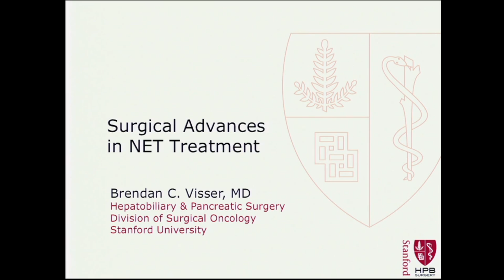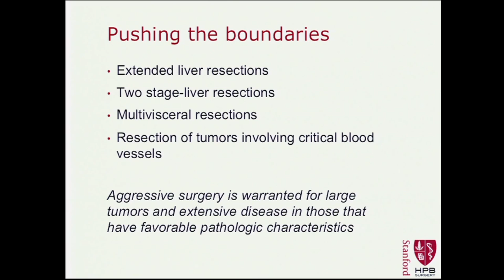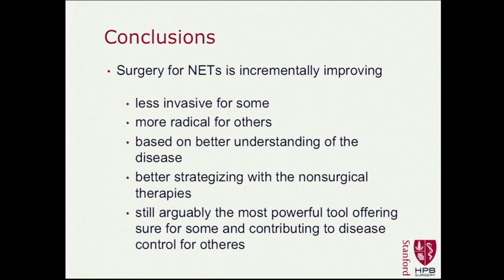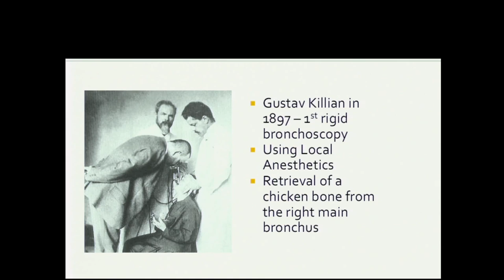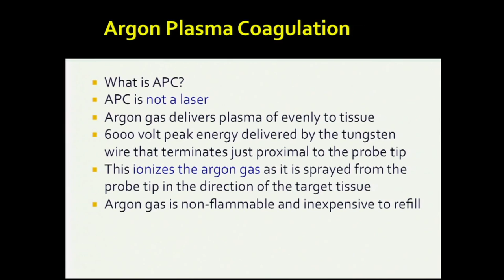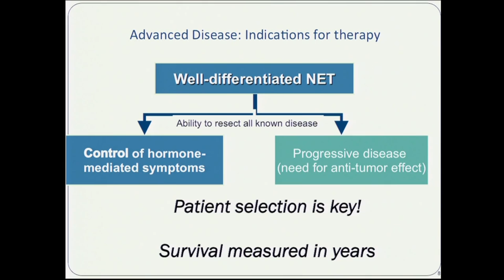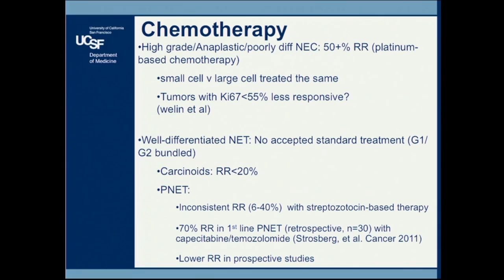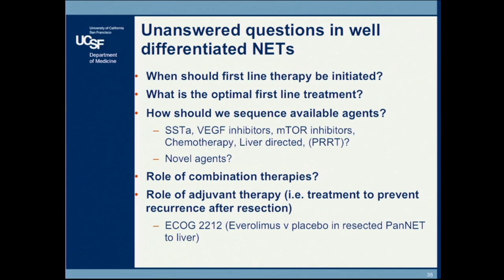Advances in NET Treatment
With Dr. Pamela Kunz, Stanford, Dr. Brenda Visser, Stanford, Dr. Arthur Sung, Stanford, and Dr. Emily Bergsland, UCSF